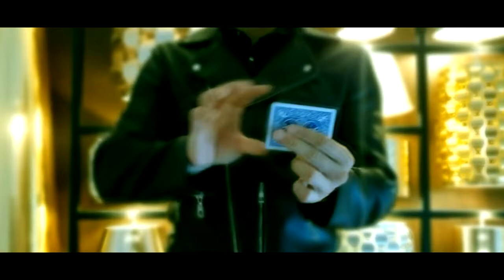Sugar by Florian Sainvet & Magic Dream